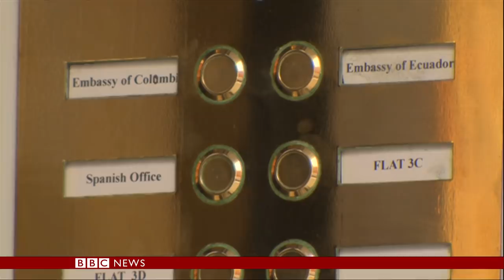Julian Assange: Wikileaks co-founder arrested in London- BBC News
Wikileaks co-founder Julian Assange has been arrested at the Ecuadorian embassy in London.

Mr Assange took refuge in the embassy seven years ago to avoid extradition to Sweden over a sexual assault case that has since been dropped.

The Met Police said he was arrested for failing to surrender to the court.

Ecuador's president Lenin Moreno said it withdrew Mr Assange's asylum after his repeated violations to international conventions.

But WikiLeaks tweeted that Ecuador had acted illegally in terminating Mr Assange's political asylum "in violation of international law".